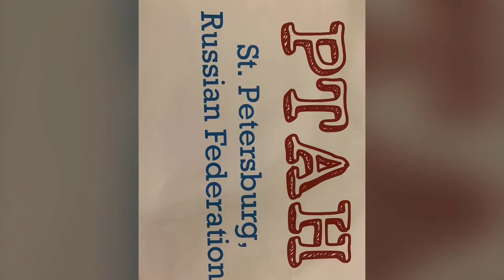Saint Petersburg, Russian Federation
Day one, from our SPB Tours visit to Saint Petersburg, Russia.  We were on a NCL Getaway Baltic Cruise.